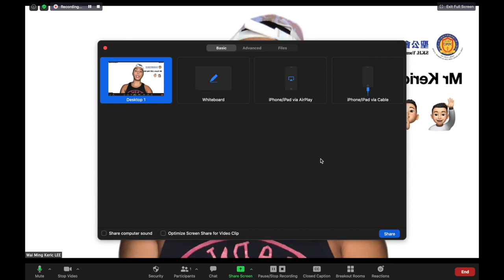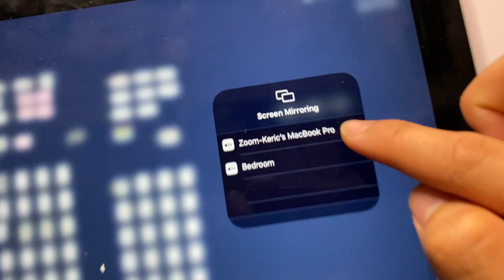[Eng.Guru] 🔺日日用 🔺 終極連動LoiLoNote & Zoom 輕鬆網課白板